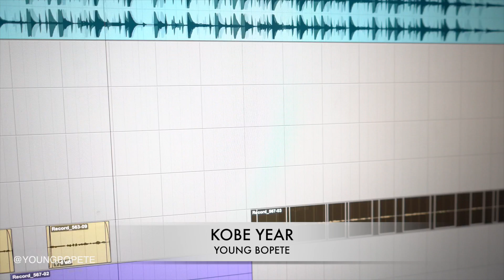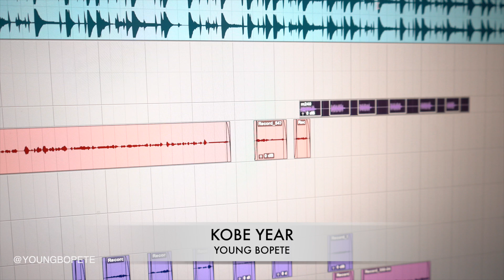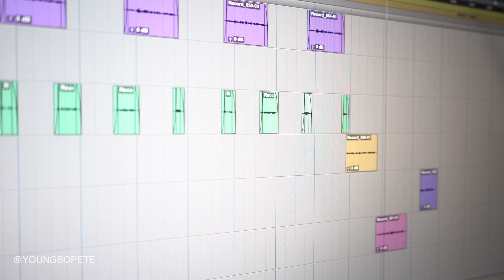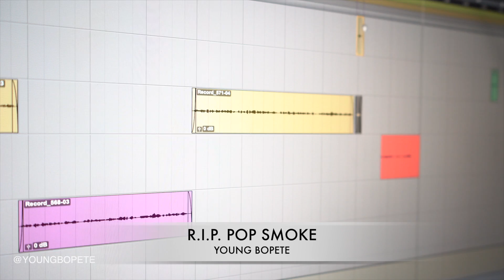In The Studio With BG, MPL June, Jett Zino & $elfmade!!!